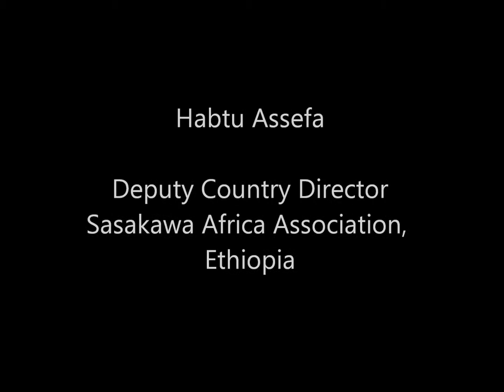Habtu Assefa, SAA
Habtu Assefa from the Sasakawa Africa Association talks about the value of ICTs in development, on the occasion of the Digital Green Workshop held in New Delhi in March 2014. For more information and related videos visit us